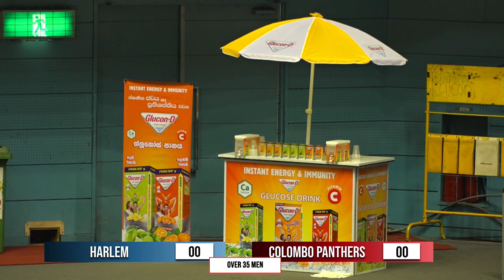🔴MASTERS BASKETBALL CHAMPIONSHIP 2024 | DAY 04 | PART 2 | GAJA TV